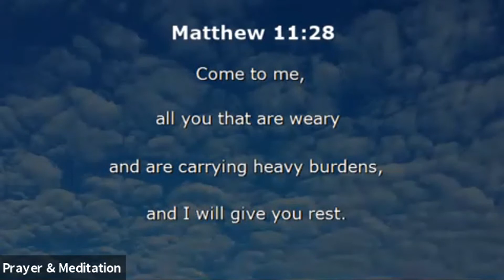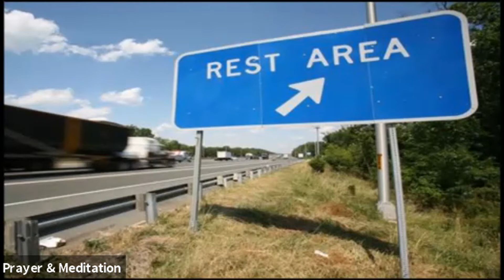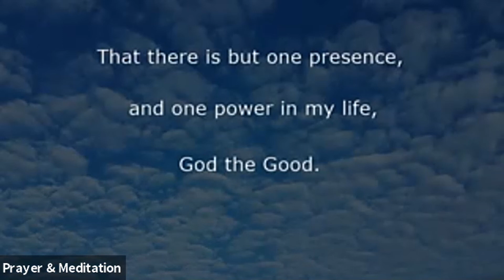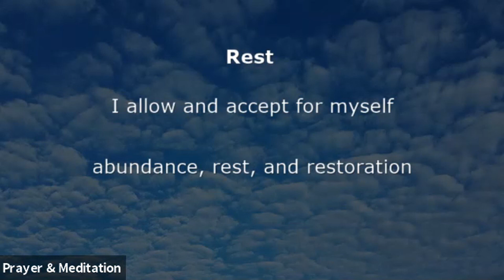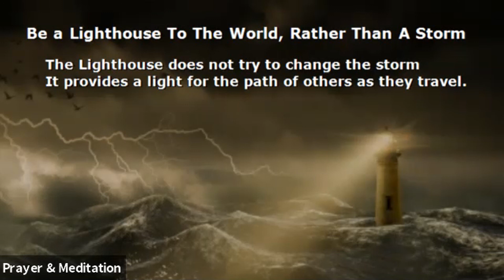Prayer & Meditation 9.13.2020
White-Wolf Ministries
Prayer & Meditation Service
September 13, 2020